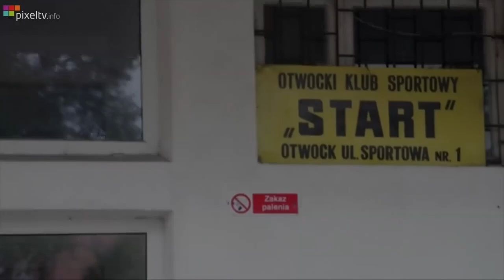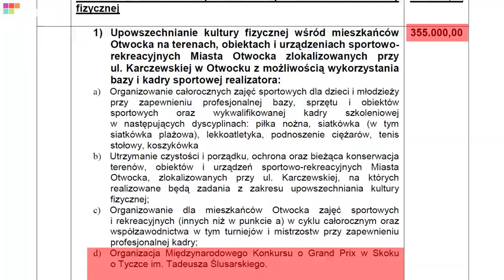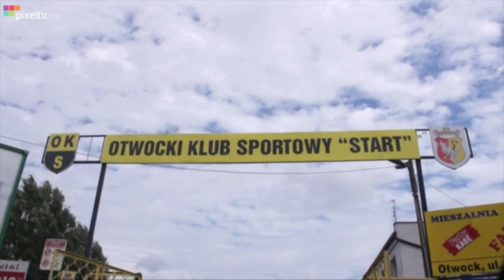OKS - kolejne zmarnowane pieniądze.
W tym roku w ramach konkursu dotyczącego wspierania i upowszechniania kultury fizycznej w 2013 roku do klubu OKS z Urzędu Miasta Otwocka wpłynęła kwota w wysokości 355 000 zł.

Jednym z  czterech zadań, które miały być wykonane w ramach konkursu dotyczącego wspierania i upowszechniania kultury fizycznej w 2013 roku miało być zorganizowanie Międzynarodowego Konkursu o Grand Prix w Skoku o Tyczce im. Tadeusza Ślusarskiego.

To wydarzenie sportowe, które wpisało się już na dobre przez tyle lat w kalendarz imprez sportowych nie tylko Otwocka, ale i całej Polski!

Były to w końcu zawody w których udział brali nawet mistrzowie Świata - przykład -  Paweł Wojciechowski, Mistrz Świata z Korei.

Kwota, jaką poświęcano na ten cel to ok 50 000 zł. Co stało się z tymi pieniędzmi? Dlaczego klub nie zwrócił pieniędzy z tytułu nie wykonania zadania i odrzucenia organizacji konkursu tak wysokiej rangi przyciągającym kibiców oraz zawodników z całej Polski?

Gdzie jest nasze 50 000 złotych?!